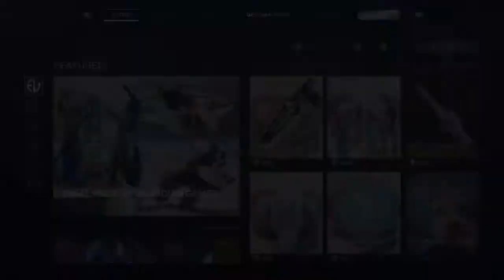Destiny 2 Season of Worthy Get Barren Wastes Weapon Ornament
Destiny 2 Season of Worthy Get Barren Wastes Weapon Ornament. The titan keeps getting beautiful stuff.